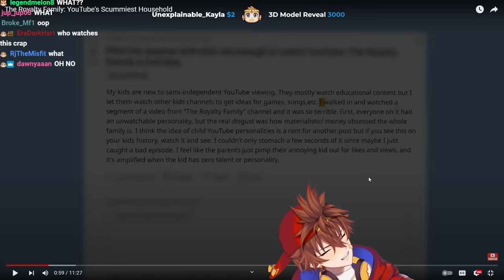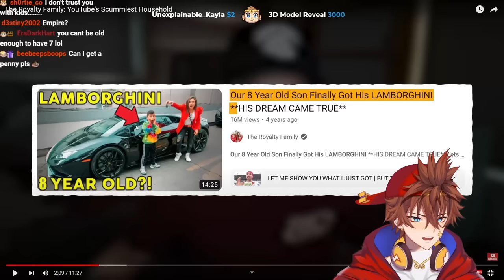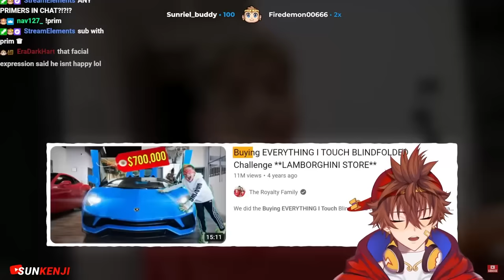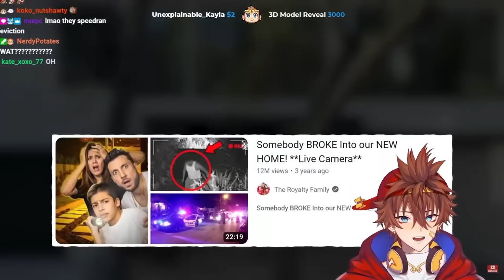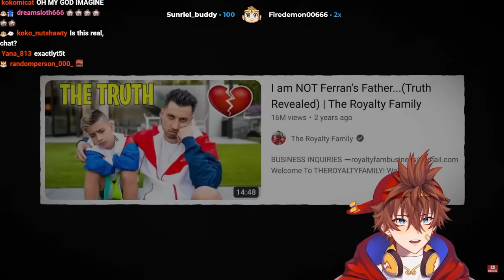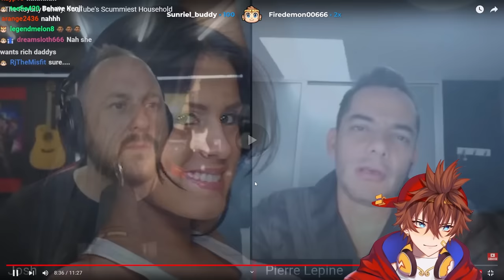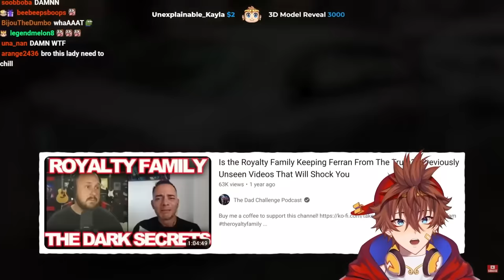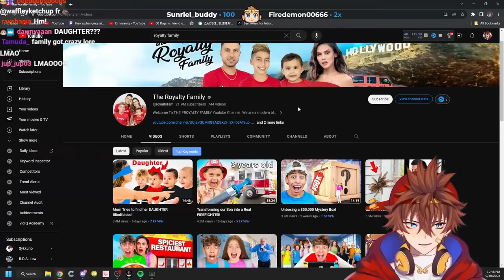The Most HATED Family On Youtube! | Kenji Reacts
Kenji reacts to "The Royalty Family: YouTube's Scummiest Household" by @SunnyV2